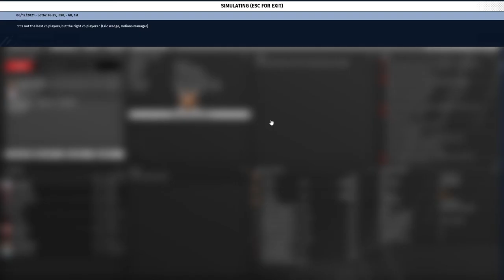[OOTP21] 야구에펨 Lotte Giants KBO 롯데자이언츠 2021시즌 정규리그 !! 부산 사직야구장 vs 한화이글스 61경기. 우천취소 뒤 다음날 더블헤더2차전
[ 롯데SP 박종무 시즌 7패 + 롯데 불펜 궤멸 ]

[ 롯데 RP 박시영, 박종무 좀 바꿔라.. 2군보내... 성민규단장아.. ]